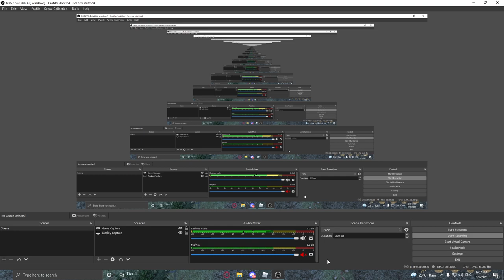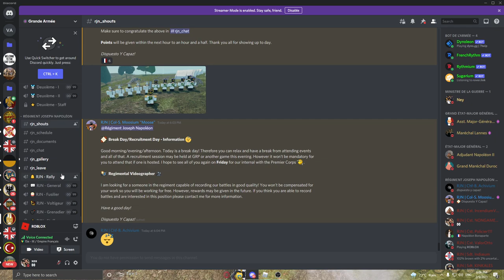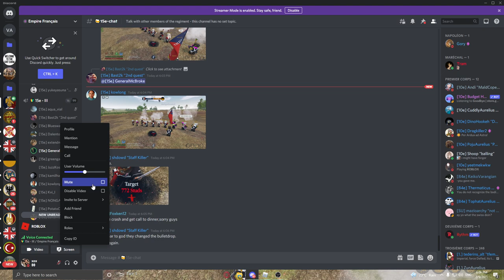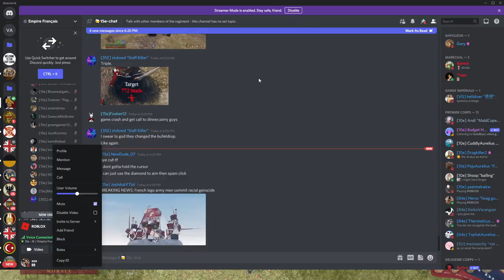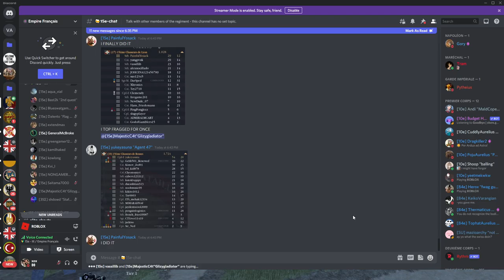(WAGRAM BATTLE) 15e & 57e Elites V 18e, Spain & Ethiopia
Victory with 2.7k points

Keywords •